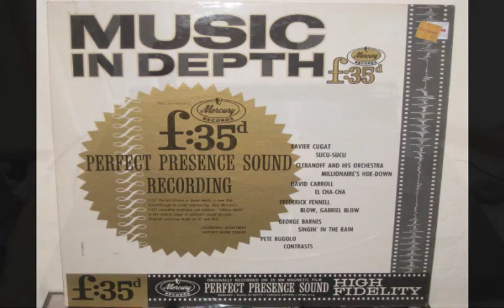Hal Mooney - Mambo (from West Side Story) - 1961 Instrumental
From a special album entitled "Music In Depth f:35 Perfect Presence Sound Recording", this OOP Mercury LP was promoting the wonderful sounds of MONO!